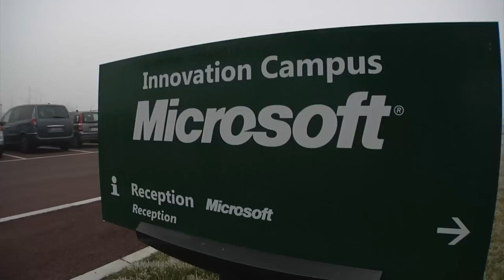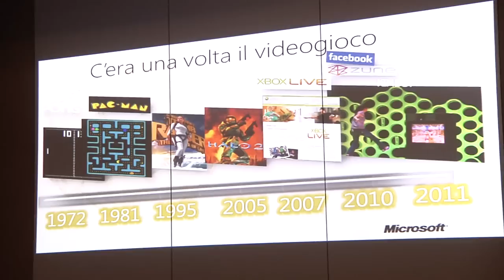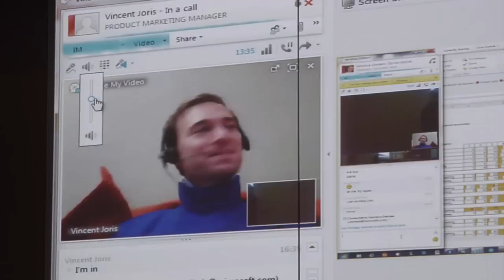Microsoft Ambassador Italy | Summary of "U Generation"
IL PROGETTO "U Generation"

Dopo il successo ottenuto negli Stati Uniti, in Belgio e in India, il programma Ambassador di Microsoft arriva in Italia con il nome di U Generation, il progetto degli studenti per gli studenti, in collaborazione con Universitybox, Sony e Nokia.
L'attività ha lo scopo di reclutare giovani ragazzi all'interno dei poli universitari dislocati su tutto il territorio nazionale e trasformarli in "Ambasciatori".

Gli studenti selezionati sono chiamati a condividere con amici, compagni e conoscenti la loro passione per la tecnologia, raccontando il mondo Microsoft attraverso demo di prodotto, svelando tutto ciò che molti ragazzi spesso non sanno e facendo community.